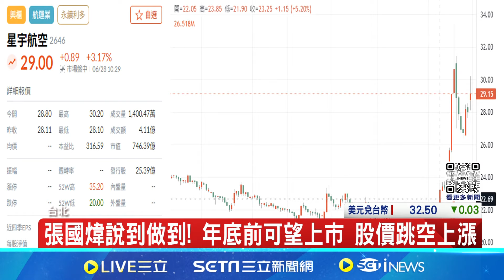張國煒說到做到! 星宇航空年底前可望上市 ｜94要賺錢